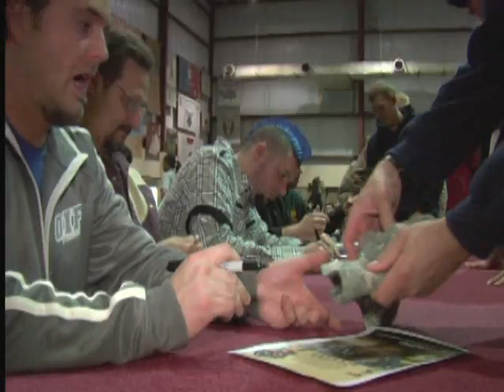Stephen Cochran - Country Singer & Veteran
After an IED blast in Afghanistan, Marine veteran Stephen Cochran was told he would never walk again.  But then the VA Medical Center in Nashville stepped in.  A successful surgery not only gave him back his legs, it also gave him a new chance to pursue his childhood dream.
for the Section 508 compliant version of this video.